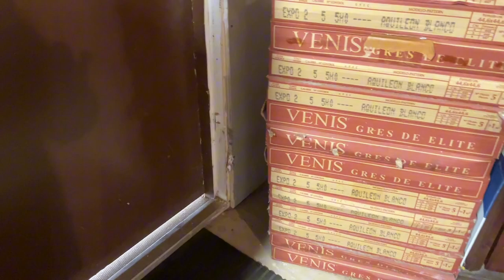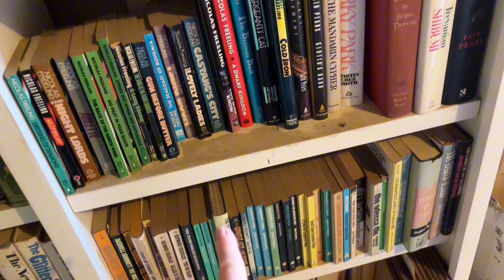youtube video #-6Rgolm6mMQ